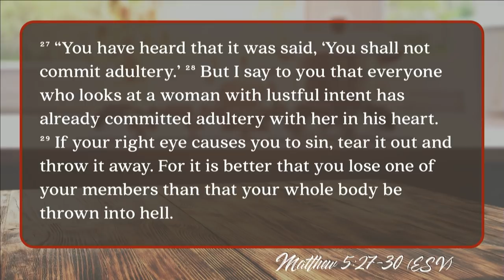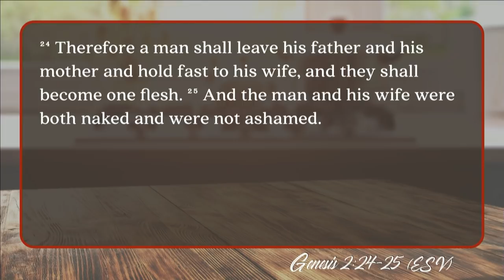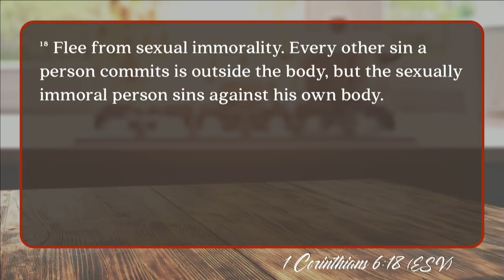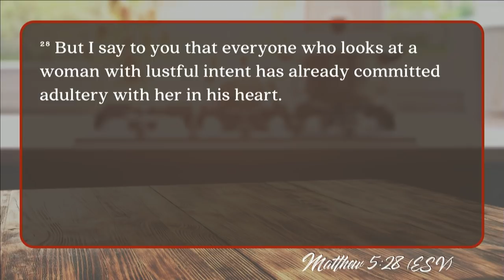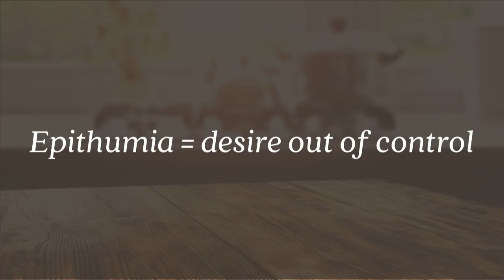Mill Creek | 11/04/18 – Wrestling with Jesus: About Sex